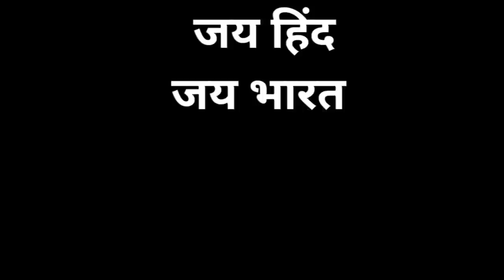जिसकी किस्मत में जो लिखा है वो उसको मिलके ही रहेगा 🙏🏻 | Helping Sunny Arya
Axis bank
IFC - UTIB0000696
Branch-Uttam Nagar-Delhi

Tehelka Production